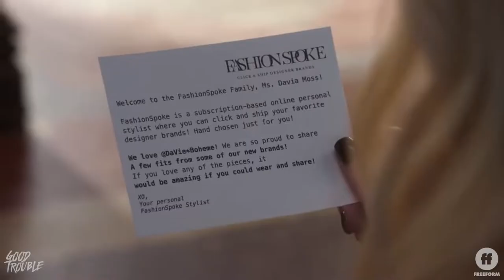Good Trouble 3x17 Sneak Peek #2 "Anticipation" (HD) The Fosters spinoff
Good Trouble 3x17 Sneak Peek #2/Preview "Anticipation"
Good Trouble Season 3 Episode 17 Sneak Peek #2
Good Trouble 3x17 Sneak Peek #2 "Anticipation" (HD)